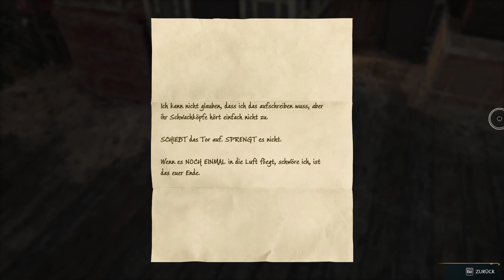Tierische Rettung auf Schloss Falbarton | #42 | Hogwarts Legacy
| Hogwarts Legacy |
In Hogwarts Legacy spielt man einen neuen Schüler von Hogwarts, der in fünften Schuljahr startet.
Auf dem Weg nach Hogwarts wird man Angegriffen und muss zwangsweise einen Abenteuerlichen Umweg nach Hogwarts bestreiten. Doch das ist erst der Anfang des Abenteuers.

Plattform: PC
Genre:  Erzählung, Unterhaltung, Open-World-Spiel, Adventure, Action - Rollenspiel, Puzzlespiel, Spekulative Funktion, Nichtlineares Gameplay, Fantasy, Societal
Entwickler:  Avalanche Software
Herausgeber: Warner Bros. International Enterprises, Subway World Games

| Partner |

| Social Media |